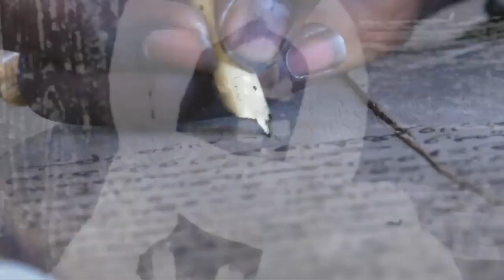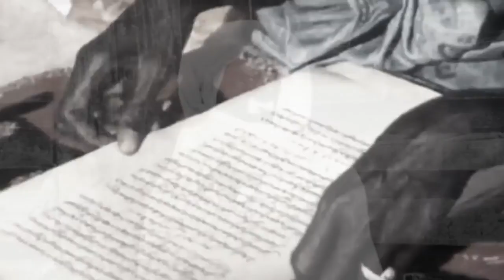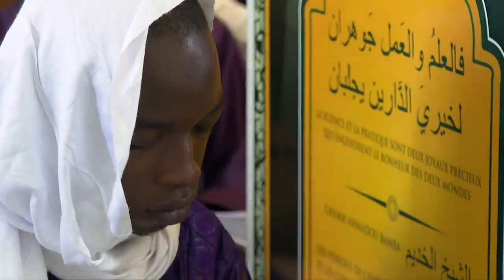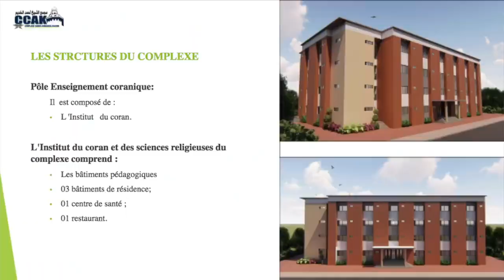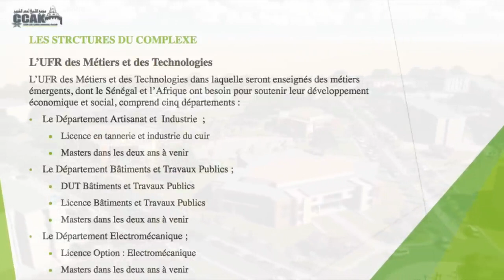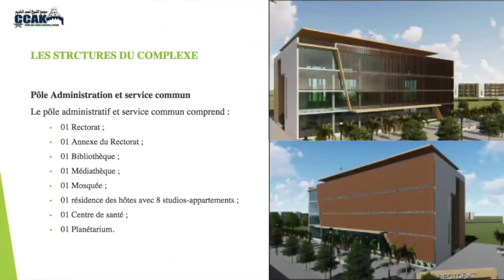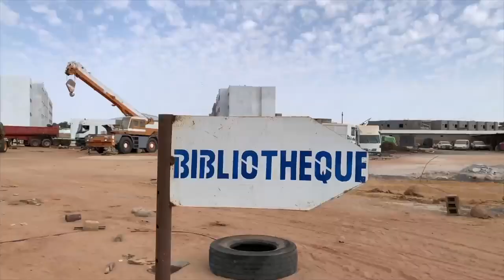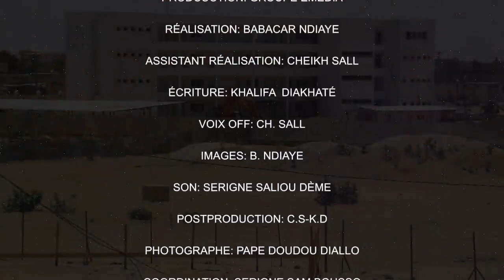FILM DOCUMENTAIRE SUR L'UNIVERSITE DE TOUBA